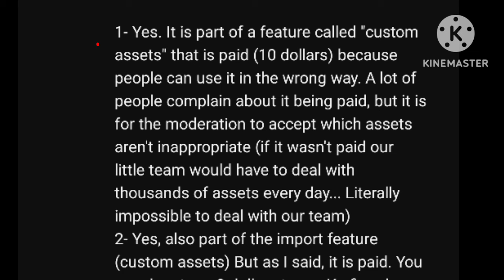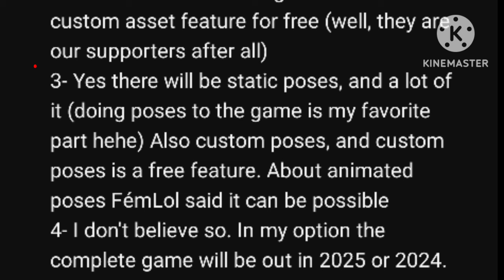Paid Features in Chibimation!!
Timeline:
0:00 | Introduction
0:17 | Importing Backgrounds
0:33 | Custom Clothes/assets
0:45 | Ko-Fi and Chibimation Supporters
0:58 | Static poses in Chibimation (NOT PAID)